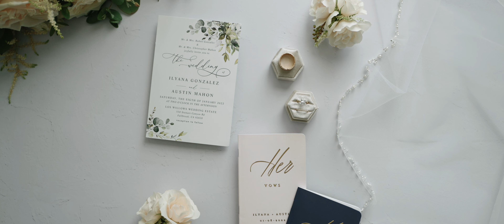Austin + Ilyana | Fallbrook, CA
Austin and Ilyana Mahon // January 8, 2022 // Fallbrook, CA